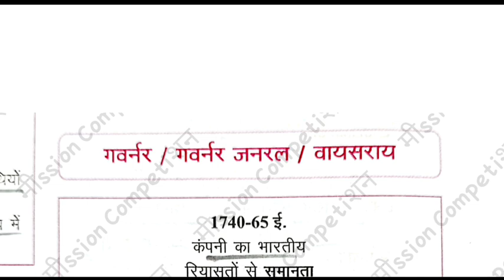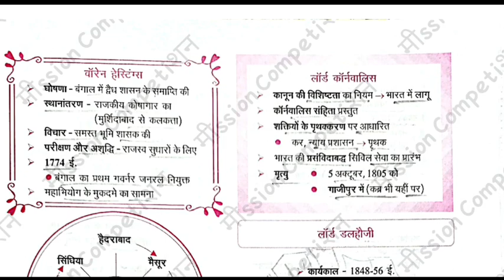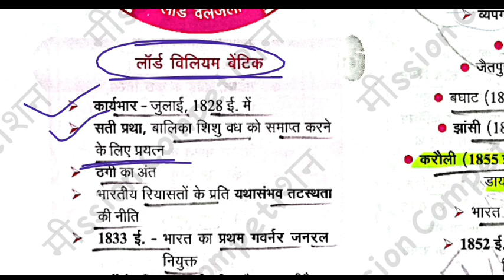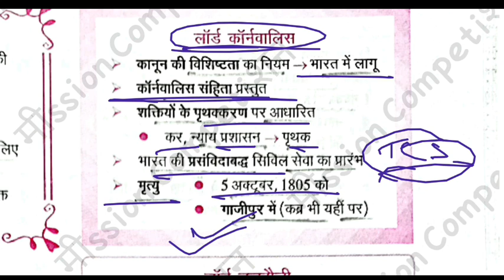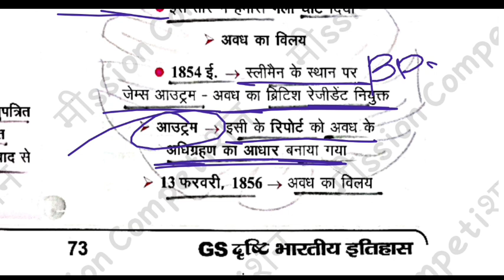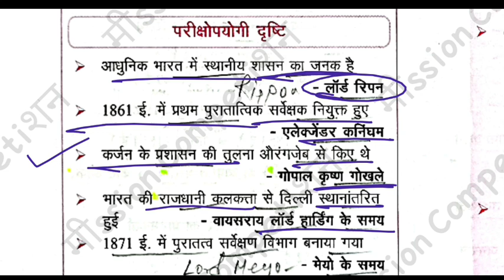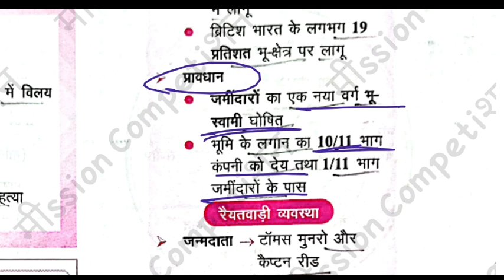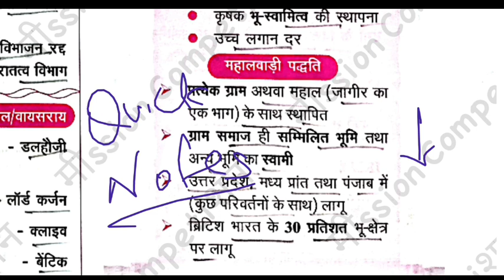67th BPSC Re Exam 2022 | घटना चक्र दृष्टि👁️ चित्रात्मक |आधुनि भारत | गवर्नर जनरल/वायसराय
67th BPSC Re Exam 2022 | घटना चक्र दृष्टि👁️ चित्रात्मक | आधुनि भारत | गवर्नर जनरल/वायसराय

👇👇👇 Watch them:-